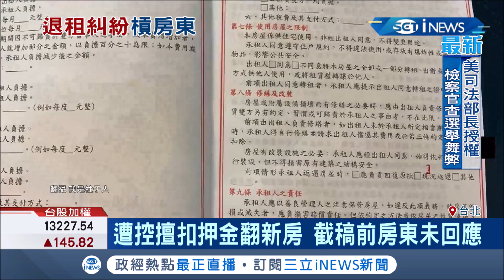退租房子房東竟然要求還"全新"屋況? 自然磨損也要租客自費重新上漆 房客怒"怎麼全算在我頭上"│記者 洪琮翔 顧元松│【台灣要聞。先知道】20201111│三立iNEWS